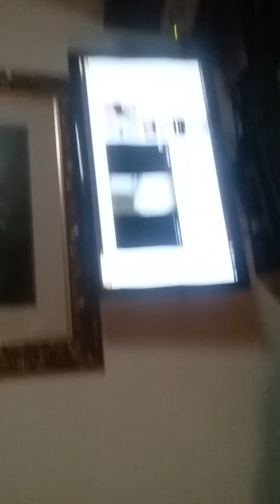MEET THE FAMILY!!!